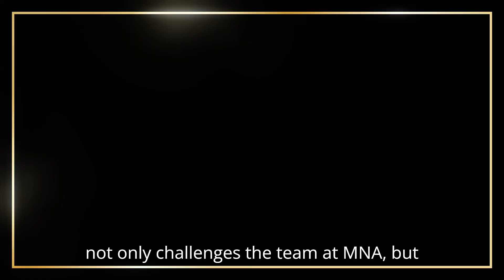Found 2x07 Promo Titled (HD) "Missing While Hated" (HD) Shanola Hampton, Mark-Paul Gosselaar series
Found 2x07 "Missing While Hated" Season 2 Episode 7 Promo - M&A investigates a potential hate crime when a non-binary activist disappears; Gabi's recollection of memories from the past opens up old wounds; Trent hones in on Sir's potential accomplice; Zeke crosses a dangerous line with the DCPD.